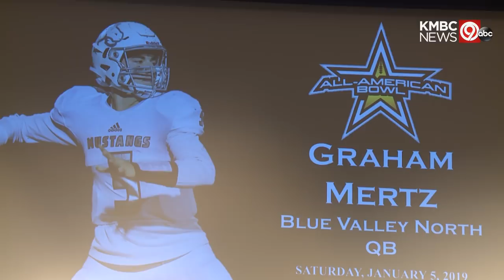Blue Valley North Quarterback Graham Mertz Is An All-American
Blue Valley North senior quarterback Graham Mertz will play in the All-American Bowl Jan. 5 in San Antonio, Texas. Mertz, the nation’s second-ranked quarterback recruit, will play at Wisconsin after shattering records and leading the Mustangs to two straight state title games.